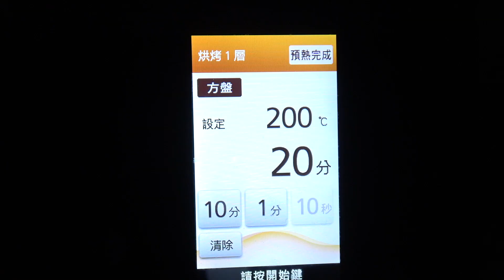五花肉咖哩/Pork belly Curry |MASAの料理ABC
◆MASA頻道訂閱↓
◆食譜↓
這次我選了五花肉”塊“
利用它做出來有一點像
控肉的感覺的咖哩飯
煮到非常嫩的肉塊吸收了
很多咖哩風味
跟白飯一起就無法停下來！～！ (๑˃̵ᴗ˂̵)و

控肉咖哩飯/豚バラカレーライス
[2人份]
五花肉塊 Pork belly—500g
鴻禧菇 Shimeji—100g
香菇 Shitake—3片
金針菇 Enoki—100g
清酒 Sake—50cc
日式高湯 Dashi—800cc
咖哩塊 Curry cubes—3~4塊(25g/塊)
洋蔥 Onion—1/2個
蘋果 Apple—1個
蒜頭 Garlic—3粒
醬油 Soy sauce—1小匙

＊料理の名前＆作り方はあくまでも自己流なのでご了承くださいw
＊料理名稱&做法不一定正式or傳統, 是從自己的想法&經驗來分享的
請各位事先諒解。m( _ _ )m

●沙拉油：泰山均衡369健康調合油 TAISUN 369 Blend Oil
●鍋具：THERMOS 膳魔師電漿強化不沾鍋20cm, 24cm
●鍋具：THERMOS 膳魔師厚鑄耐摩不沾鍋20cm, 24cm
●鍋具：THERMOS 蘋果原味鍋單柄湯鍋18cm
　PremiumBeat：
　　-Studio Le Bus
　　-Joe Sacco
　　-Kyon
　　-Smithereens
●素材：いらすとや